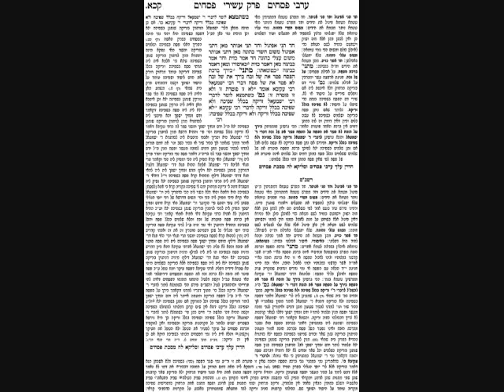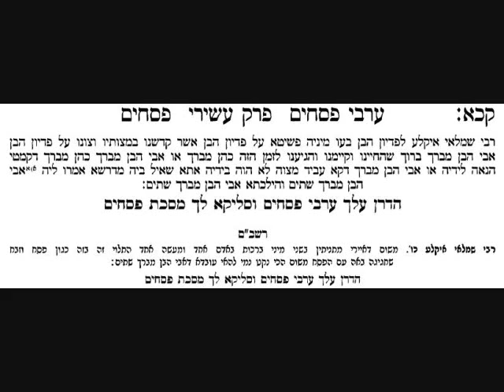Pesachim Daf 121